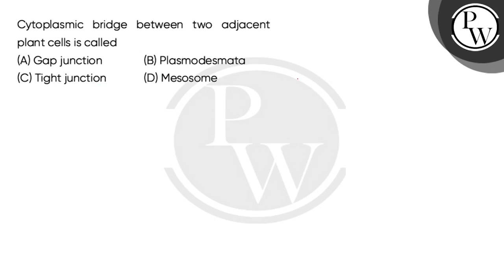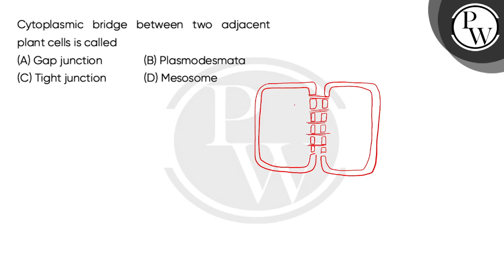Cytoplasmic bridge between two adjacent plant cells is called....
Cytoplasmic bridge between two adjacent plant cells is called 📲PW App